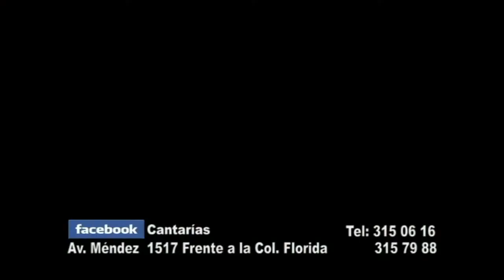TALENTO AL DESCUBIERTO Emisión Aldo Prats y Cristell Rabelo y Empanadasmp4